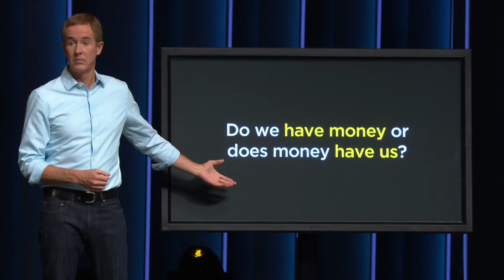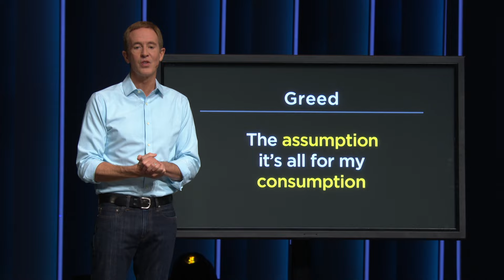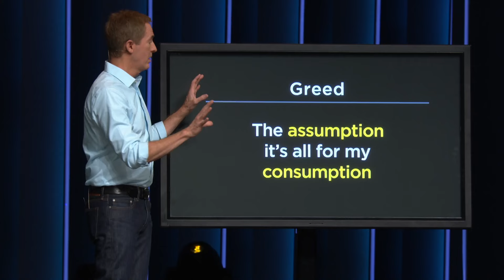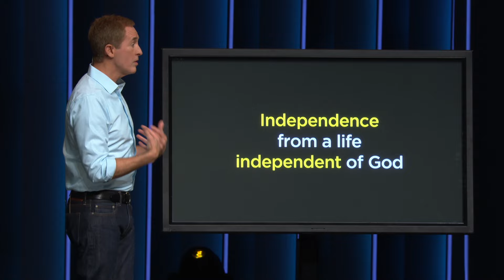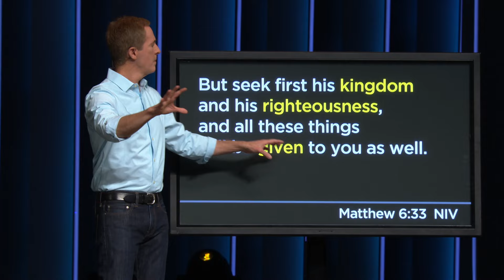Consumption Assumption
Money can be fun, but it can also be consuming and stressful. Here's how to avoid the stress and make sure that you own your money so that it doesn't own you.

Find Your Next Move:

2. Sign up for exclusive email content every month

Your Move with Andy Stanley┃Consumption Assumption